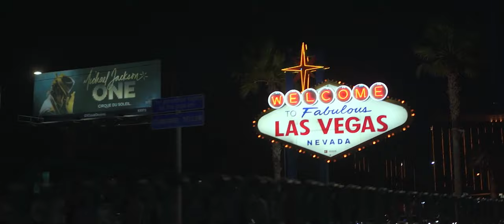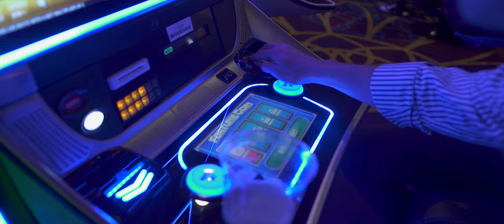Barrett Crake - Love Knot (Official Video)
Lyrics:
I could use a couple days to
Spend some more time with myself
My mind’s overflowing and needs some help

The memories we make turn to legends
Never slow down to look back
Before we go making the next one I’II

NEED….

Space just a little
My heart needs a minute
A day just to feel it

I have faith in our vision
Our song beats in rhythm
My head’s just been spinning

Let’s loosen up our little Love Knot
Too much, just a beat; we gotta
Keep those butterflies in the room

Too much, just so I can miss ya
Pull Tight and kiss ya

It’s hard to say no when i’m with ya
Feels like I’m draining the well
Can’t win a war when I fight myself

I need space just a little

Let’s loosen up
Our Love Knot up
Wanna feel it all
All again (All again)

Our Love Knot up (A beat we gotta)

Let’s loosen up
All again (Feel it all again)

Video Directed & Produced by Barrett Crake & Joana-Inês
Shot & edited by João Maresque